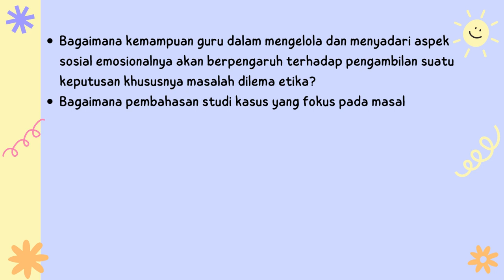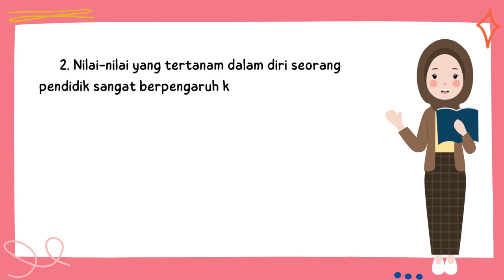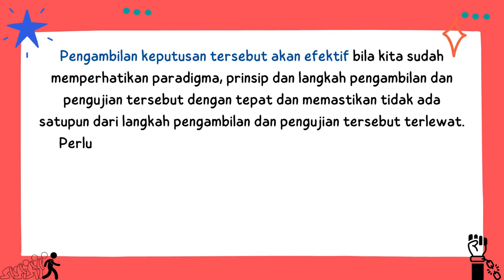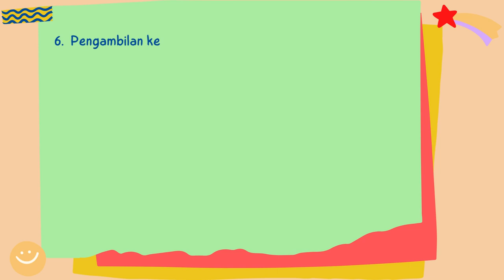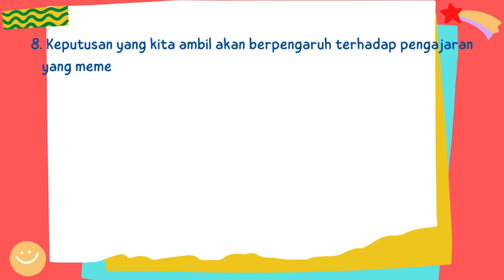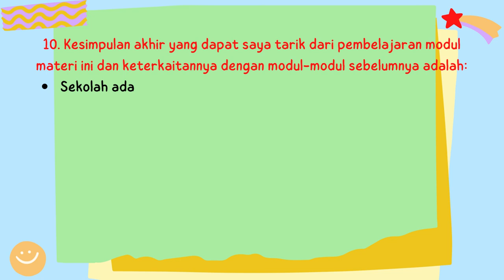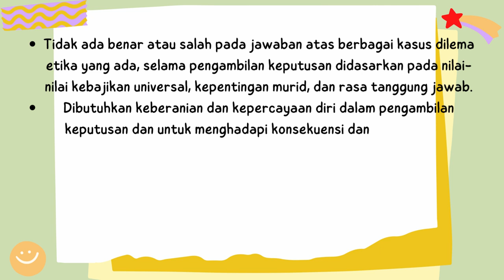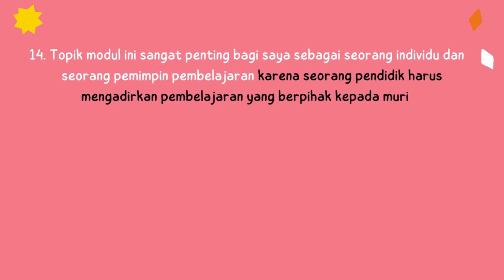Koneksi Antar Materi Modul 3.1-Kesimpulan dan Refleksi Dilema Etika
Video Presentasi Tugas 3.1.a.8 Koneksi Antar Materi Modul 3.1-Pengambilan Keputusan Berbasis Nilai-nilai Kebajikan Sebagai Pemimpin pada kegiatan Pendidikan Guru Penggerak Angkatan 5 yaitu kesimpulan/sintesa materi modul 3.1 dan kaitannya dengan materi sebelumnya karya Faryanti,S.Pd. CGP Angkatan 5 dari SMAN 10 Tebo yang dibuar dengan aplikasi canva.com dan audio latar littleidea.mp3 yang didownload dari bansound.com